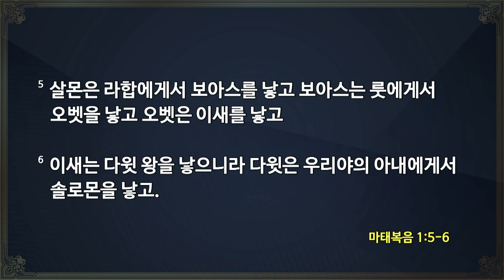[2022-07-27 | 전교인 여름방학 말씀수련회3 - 하단] 은혜의 개입 / 정하영 목사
호산나교회 | 전교인 여름방학 말씀수련회 '예수님과 함께하는 수요일 밤'
2022년 7월 27일 하단 수요예배 설교

제목 : 은혜의 개입
본문 : 마태복음 1장 1절~17절
설교 : 정하영 목사